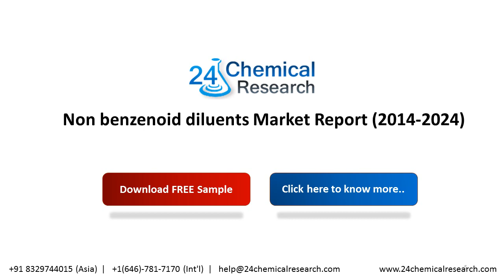Non benzenoid diluents Market Report 2014 2024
Non benzenoid diluents market report covers data on North America markets including historical and future trends for supply, market size, prices, trading, competition and value chain as well as North America major vendors information.